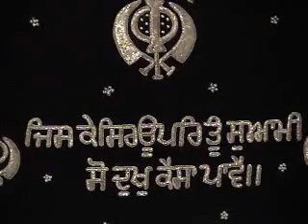Japji Vichar : Hukmee hovan aakaar(Pauree: 2)...ਹੁਕਮੀ ਹੋਵਨਿ ਆਕਾਰ ...(.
Japji Katha by Dr.Bhai Mohan Singh 'Rattan' at Tampa Gurudwara Sahib.

Sikh Heritage College USREF TAMPA U.S.A.